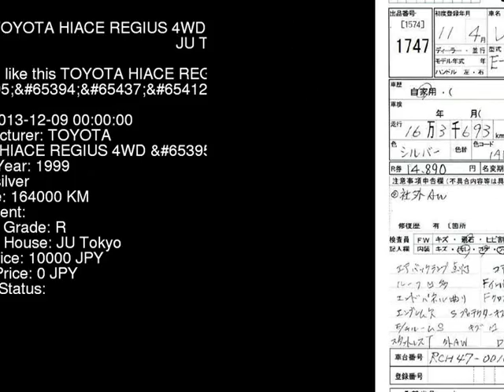1999 TOYOTA HIACE REGIUS 4WD_ RCH47W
the Authority on JDMs since 2007!  . Details on this car from auction in Japan